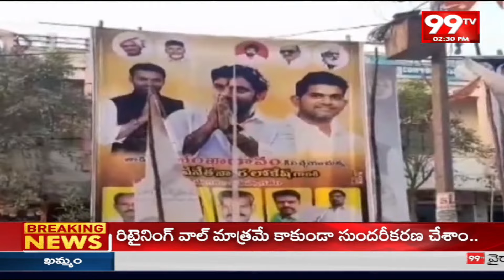టీడీపీ వైసీపీ ఫ్లెక్సీ వార్ | TDP Vs YCP | AP Politics | 99TV